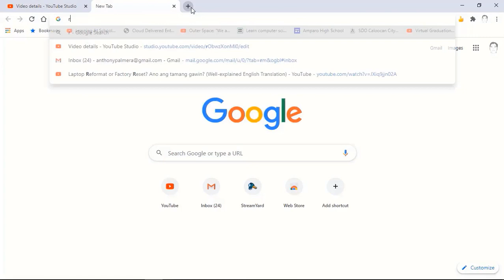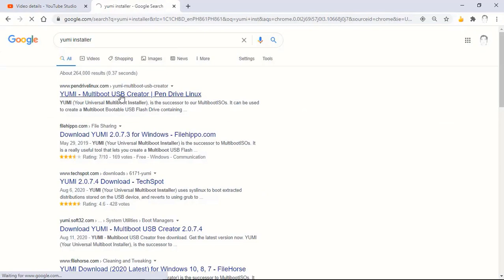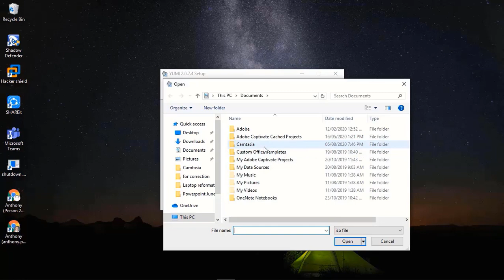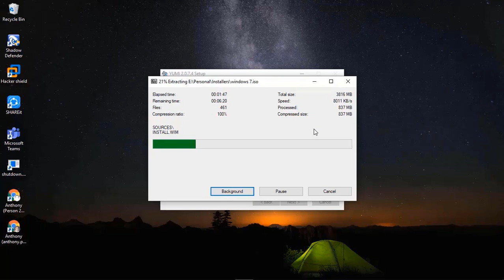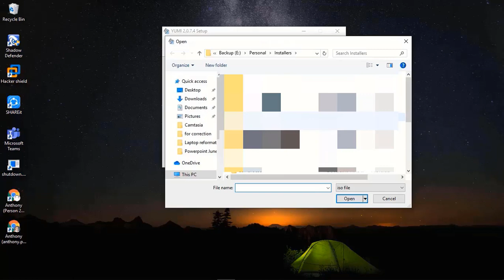ICT CSS Lesson 8: INSTALLING AND CONFIGURING COMPUTER SYSTEMS Prepare Installer SENIOR HIGH SCHOOL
Paano gumawa ng OS bootable installer? Maraming installers sa isang USB flash disk lamang. For SHS high school